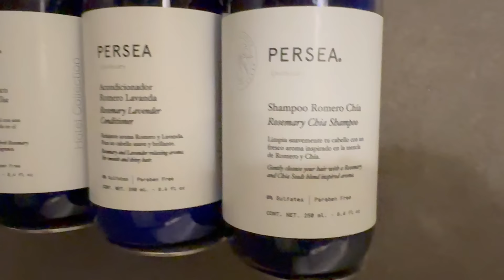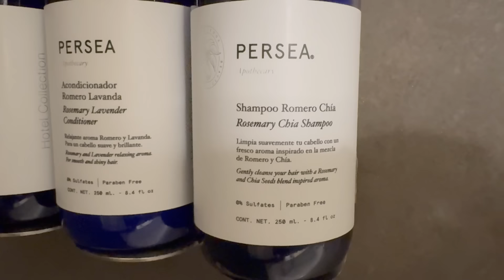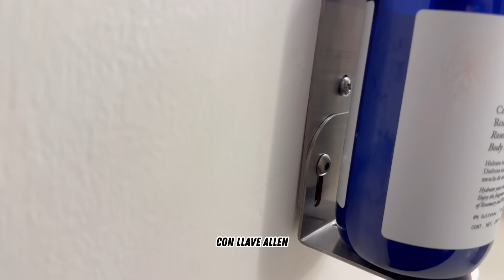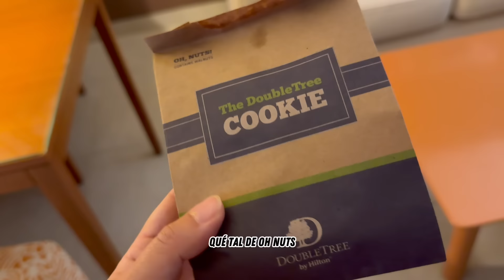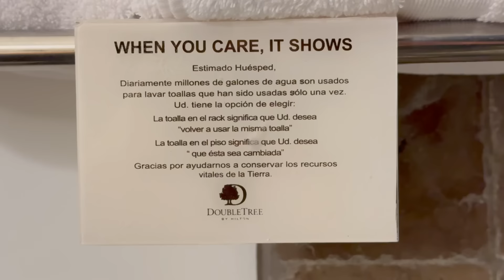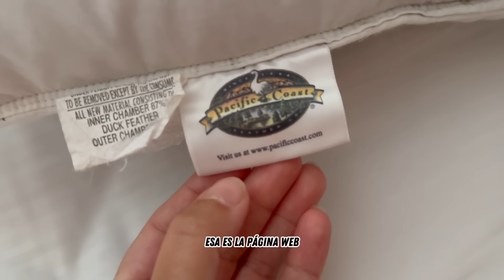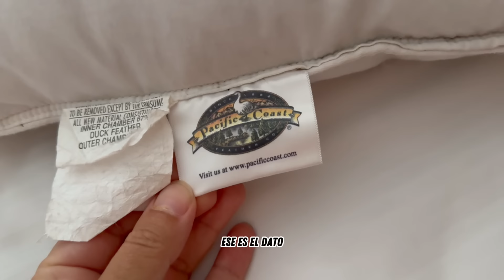¿Cómo es el Hotel Hilton de Paracas EN PERÚ?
Un lugar para hospedarse muy cerca de la reserva de Paracas, donde puedes navegar en Catamaran y disfrutar del sonido de la naturaleza

CÓDIGO: FP312